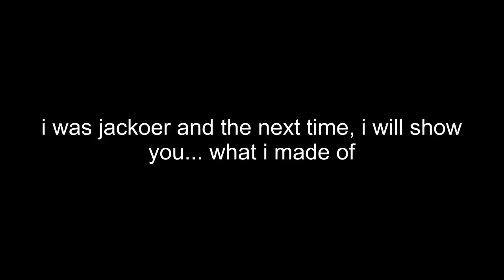jackoer gameplay doom closed beta the worst moment ever for this last video friday videos 4 4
doom the first 4 video of my whole experience in this closed beta of 3 days